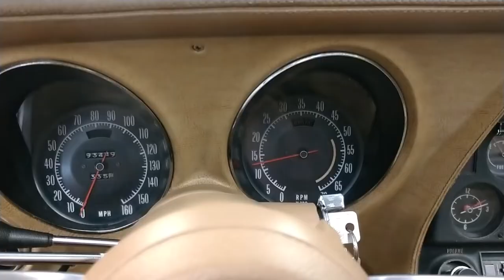1973 Red Corvette Saddle Interior Automatic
1973 Mille Miglia Red Corvette T Top Stingray For Sale

PRICE: $ 19999
TRANSMISSION:
AUTOMATIC ENGINE:
350 MILEAGE:
99,000
Details
automatic, Medium Saddle interior, power steering, fiberglass front bumper, and much more.

1973 was the last year for rear chrome bumpers and the first year for fiberglass front bumper.